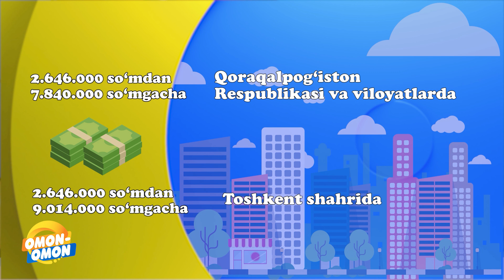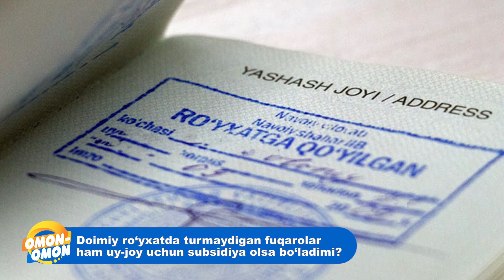Вилоятда Яшовчиларга Тошкент Шаҳридан Уй Олишга Субсидия Бериладими?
Расмий саҳифаларимизга обуна бўлинг!